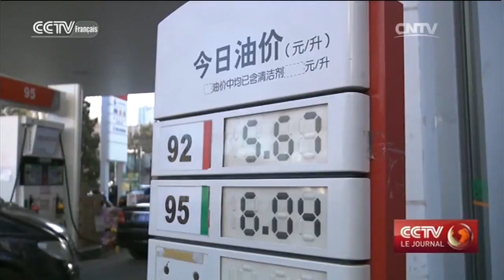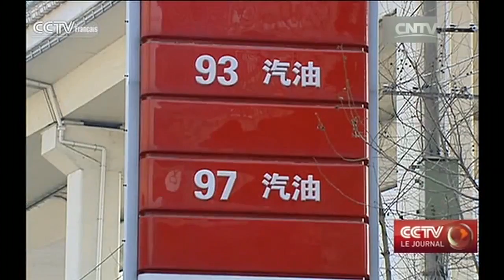Les planificateurs baissent les prix et fixent un prix plancher